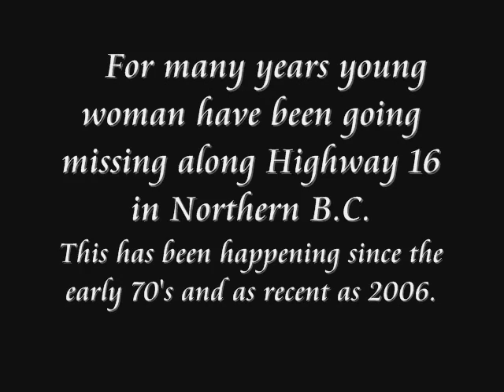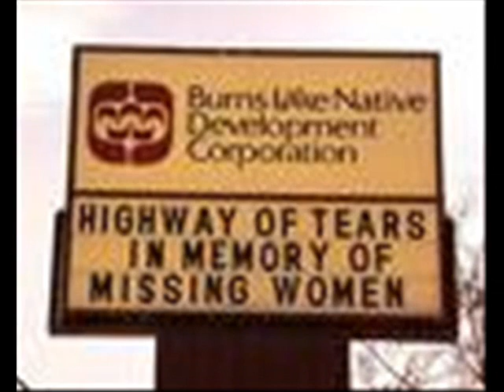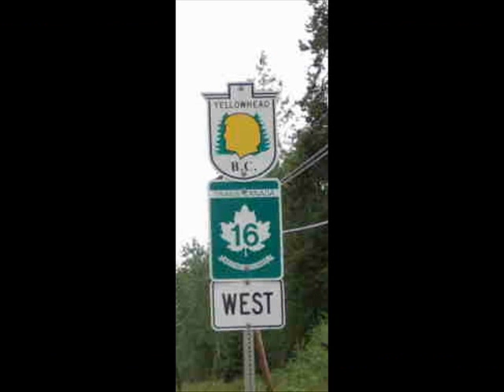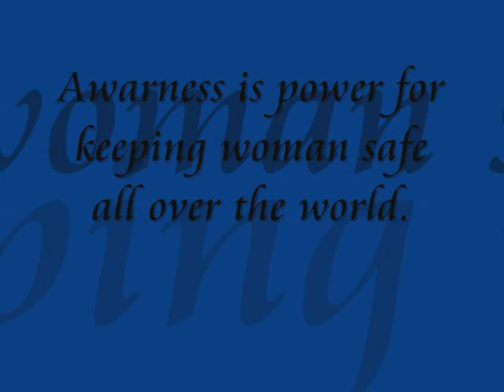Kathy Frank - Highway Of Tears Video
This is still a growing problem in BC. For over 40 years Young woman have been going missing along Highway 16 in Northern BC. Living in Smithers growing up and having one of my best friends be one of the girls that went missing caused fear and girls in my hometown to always wonder where the girls were going.FromPrince George To Prince Rupert young woman hitchhiking and walking on the highway have been missing , some bodies being found but most of them never to be seen again.  The families in the north are crazy everyday wondering where their sweet girls have gone